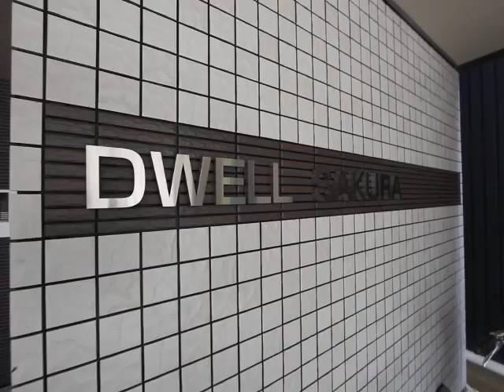DWELL SAKURA 外観動画